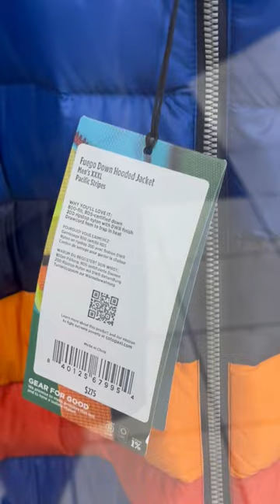"Crazy" Thrift Store Price?